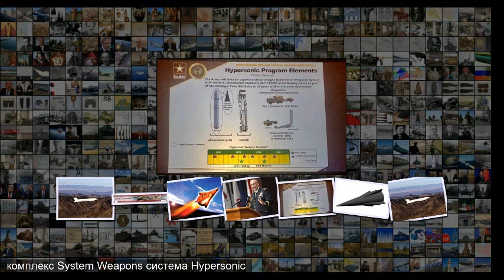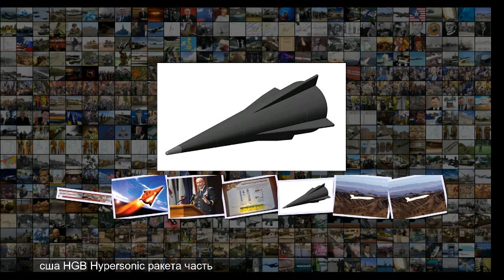Внезапная презентация. Какое гиперзвуковое оружие получит Армия США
Внезапная презентация . Какое гиперзвуковое оружие получит Армия США Замахнулись на гиперзвук Гиперзвуковое оружие термин очень размытый . Для начала стоит сказать, что само по себе деление летательных аппаратов на дозвуковые , сверхзвуковые и гиперзвуковые имеет под собой прочное физическое основание в лице уровня взаимодействия таких аппаратов с воздушной средой . В то же самое время существует путаница гиперзвуковым оружием можно назвать и старую советскую межконтинентальную баллистическую